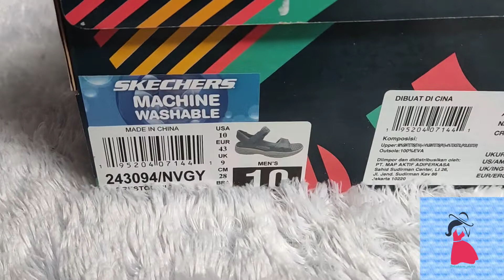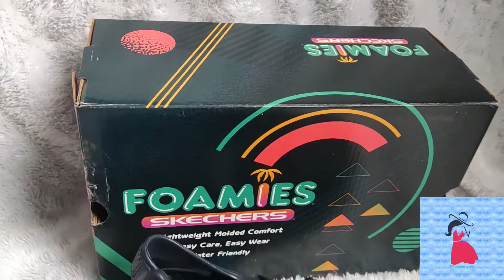REVIEW DAN UNBOXING SANDAL PRIA SKECHERS CRESTON ULTRA NAVY GRAY